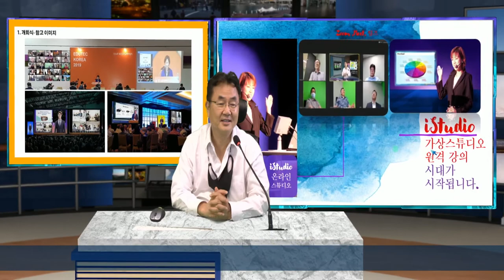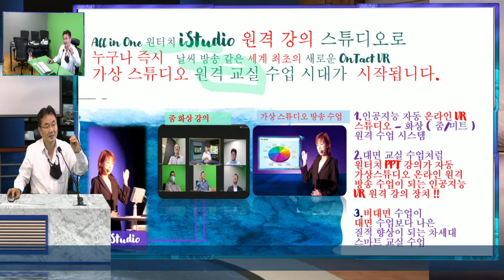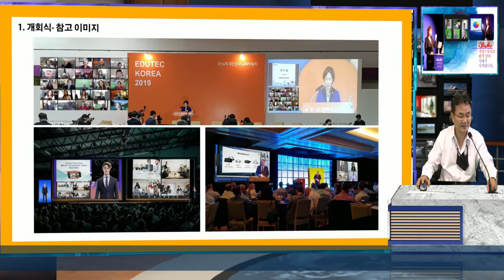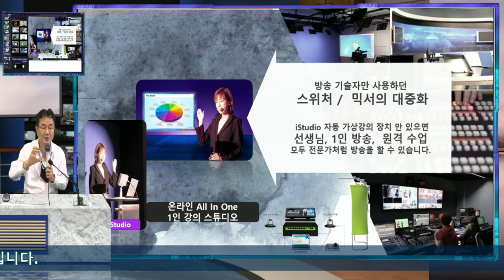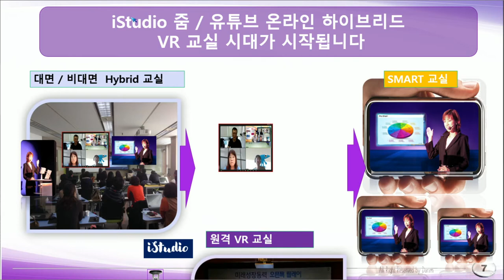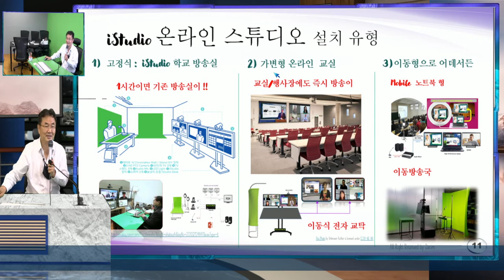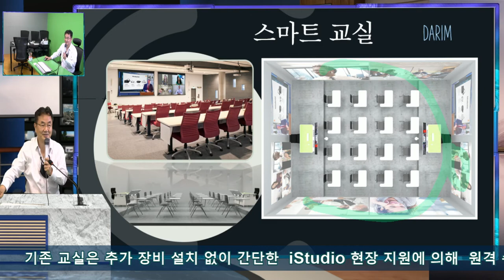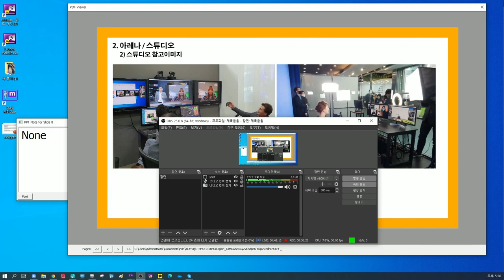온라인 가상 강의 스튜디오 , 교실과 비대면 수업의 하이브리드 강의 교실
가상 스튜디오기술에 의한 가상 교실에 가상 전자 칠판을 이용한 수업, 인공지능  PD에 의한 자동 강의 장치 iStudio 온라인 스튜디오 , 원격 교실, 원격 강의장치는 200년 칠판, 교실의 역사를 새롭게 할것입니다.